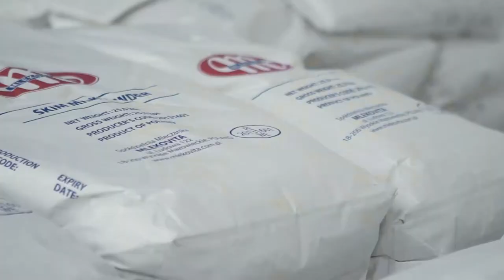Fabryka Proszków Mlecznych MLEKOVITA - Nominowany do Nagrody Podlaska Marka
Podmiot Odpowiedzialny: Spółdzielnia Mleczarska MLEKOVITA

Budowa Fabryki Proszków Mlecznych w centrali Grupy MLEKOVITA w Wysokiem Mazowieckiem jest kluczową inwestycją i największą w historii firmy z dotychczas zrealizowanych. W jej wyniku MLEKOVITA będzie nie tylko największym producentem proszków mlecznych w Polsce, ale i w Europie Środkowo-Wschodniej. Wartość Fabryki wynosi ponad 300 mln zł, a Ministerstwo Gospodarki zakwalifikowało ją jako inwestycję o istotnym znaczeniu dla gospodarki polskiej na lata 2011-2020.